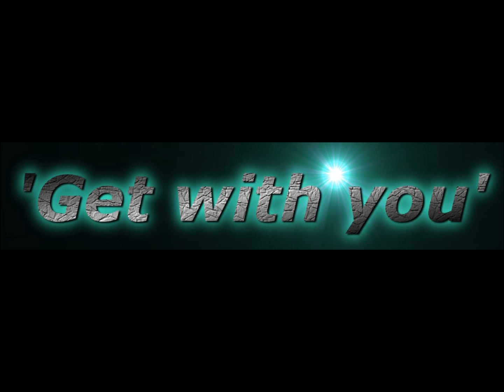Mr Sij - Get with you.wmv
Off the mixtape - 'Heat'